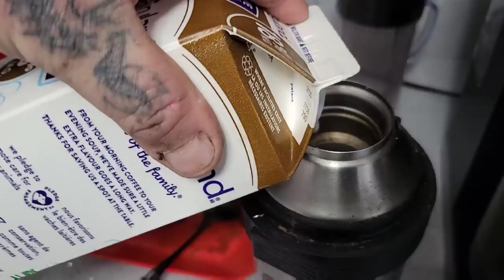Wood carving an owl with chainsaws. And it's another Jordy Does video.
Step by step Wood carving an owl with a chainsaw.
Real time carving and not much editing.

Kutzall
carving burs I use link,